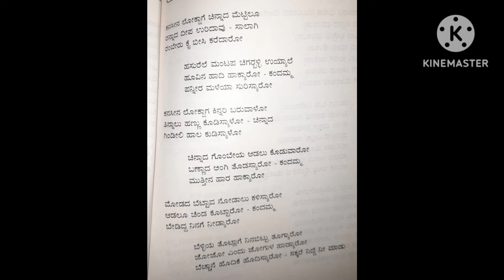ಲಾಲಿ ಹಾಡು |lali hadu | ಭಾ ವ ಗೀತೆ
ರಚನೆ : ಶ್ರೀಮತಿ ಜಯಶ್ರೀ ಅರವಿಂದ